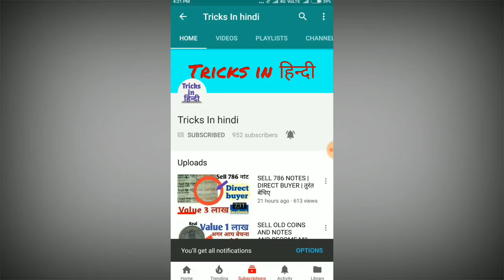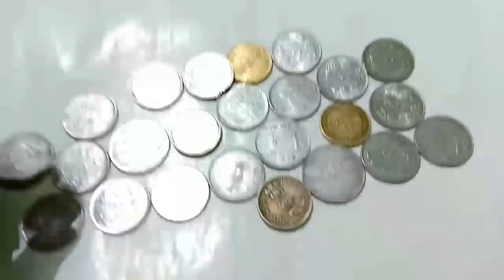SELL ₹2 RUPPES COINS IN ₹10 LACS : REALLY पुराने नोट और सिक्के बना सकते हैं आपको करोड़पती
In this video we will discuss about reality of such video which is claiming this coins worth 10 lacs ruppes

Old coins and notesCompany link

Please
S-U-B-S-C-R-I-B-E
To our channel

All the object shown in video is only for representation purpose selling coins and note which is in circulation can be illegal